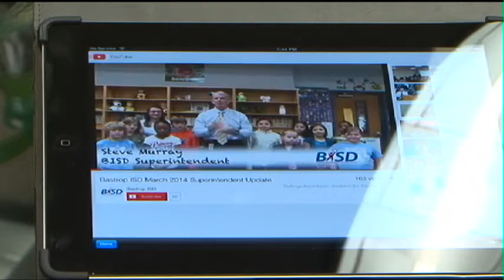Bastrop ISD Wins Best App award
The Bastrop School District is getting some love for over-communicating. It earned the first-ever gold star award for "Best District Mobile App" from the Texas School Public Relations Association.